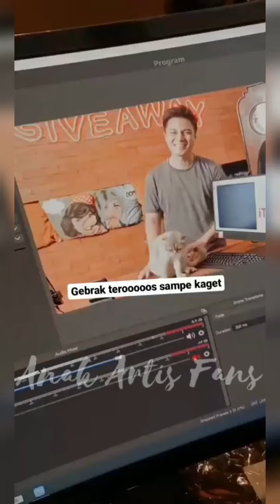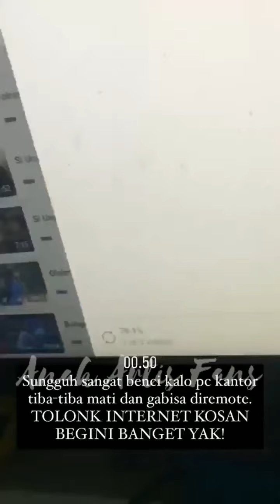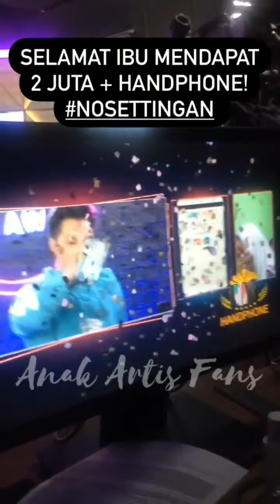BUKTI KEDEKATAN BAIM PAULA DENGAN TIM DI PERSIAPAN LIVE "INDONESIA GIVEAWAY"